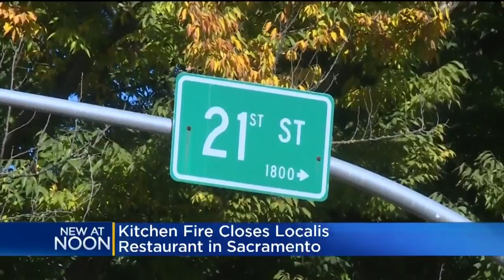Fire Breaks Out At Localis Restaurant In Sacramento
A popular Midtown Sacramento restaurant is closed due to a fire in the kitchen Tuesday morning.